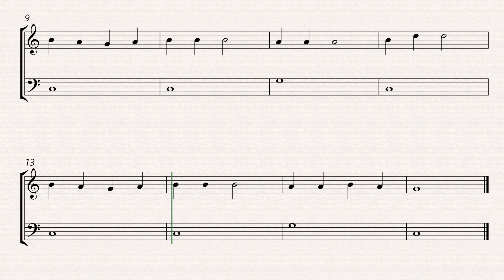mary had a little lamb easy french horn and cello sheet music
Enjoy the delightful simplicity of “Mary Had a Little Lamb” arranged for easy French horn and cello! This charming duet is perfect for beginner to intermediate musicians, offering a fun and accessible way to practice ensemble playing. The French horn carries the familiar melody with warm, expressive tones, while the cello provides a rich, supportive harmony. Ideal for young musicians, music teachers, and anyone looking to add a classic nursery rhyme to their repertoire. Download the sheet music today and start playing this timeless tune!